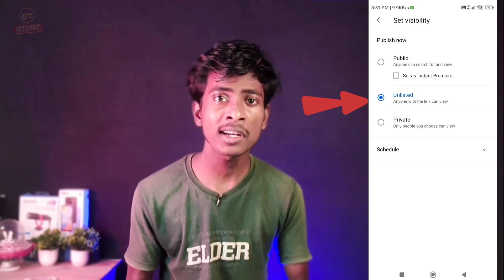how to set visibility in youtube | what is public, unlisted and private on youtube | 2024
what is public unlisted and private on youtube bangla | how to set visibility in youtube | what is public, unlisted and private on youtube | 2024

youtube visibility settings
what is visibility in youtube studio
how to share a private youtube video
visibility youtube video
set visibility
set visibility in youtube
how to set visibility in youtube
youtube settings
how to set video visibility in youtube
how to setup a youtube channel
youtube studio visibility settings
youtube channel settings
how to set shorts visibility on youtube
how to set youtube channel visibility
visibility youtube video kya hota hai
what is the difference between public and unlisted on youtube
public unlisted private scheduled youtube
public unlisted private youtube
private and unlisted youtube
youtube private vs unlisted video
youtube unlisted video kya hai
youtube unlisted meaning
private vs unlisted on youtube
public vs private vs unlisted
unlisted,public unlisted private kya hota hai
youtube video public unlisted private
unlisted vs private vs public
Thank u so much.

About-Digital Tips Bangla is a YouTube channel, where you will find youtube tips and tricks for beginners related videos in Bengali :)